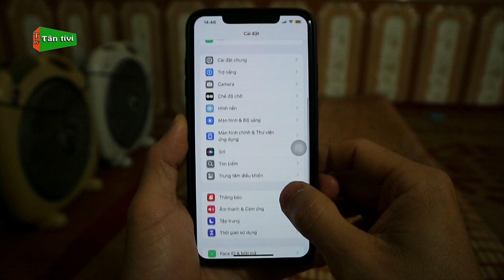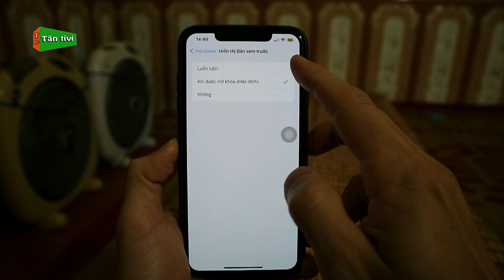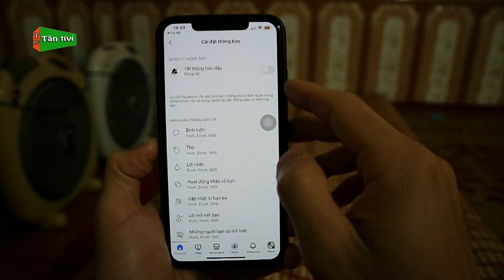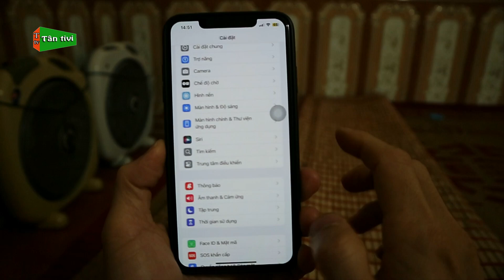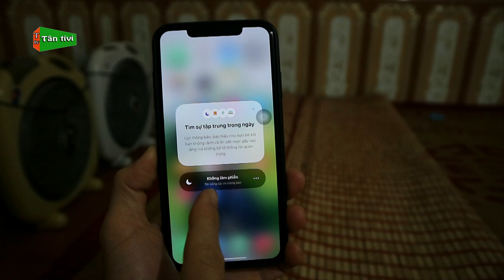Không Nhận Được Thông Báo Trên Điện Thoại iPhone Bạn Tham Khảo Cách Khắc Phục Sau